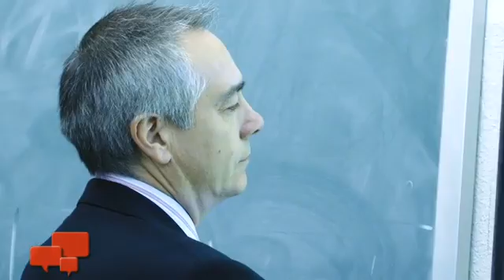L'Ajuntament ha connectat:connectarà amb fibra òptica 9 instituts de secundària de Terrassa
La inversió ha estat de 543.500 euros, a càrrec del Fons Estatal per a l'Ocupació i la Sostenibilitat Local (FEOSL).